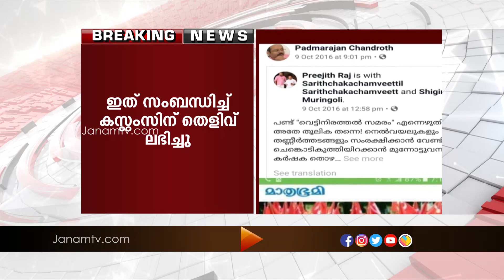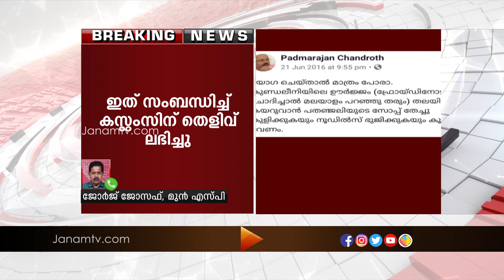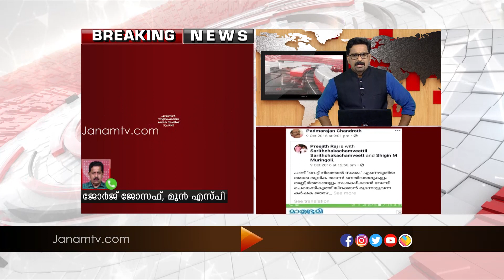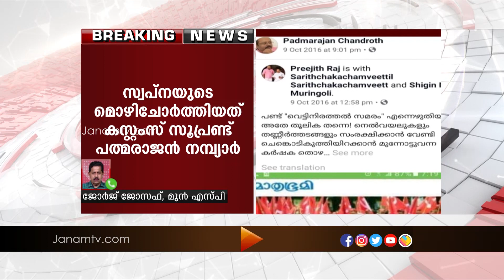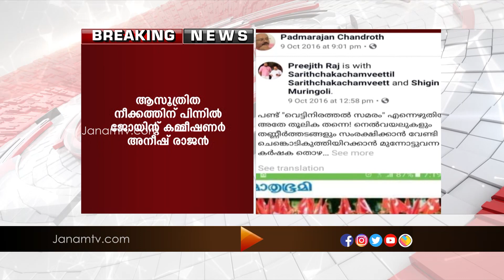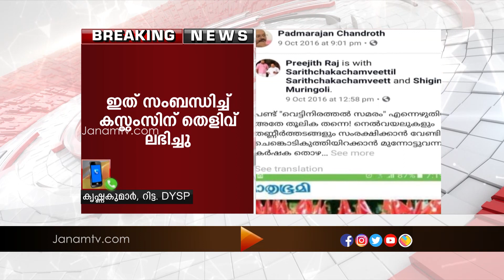സ്വപ്‍ന സുരേഷിന്‍റെ മൊഴി ചോർത്തി നൽകിയത് കസ്റ്റംസ് സൂപ്രണ്ട് പത്മരാജൻ നമ്പ്യാ‍ർ